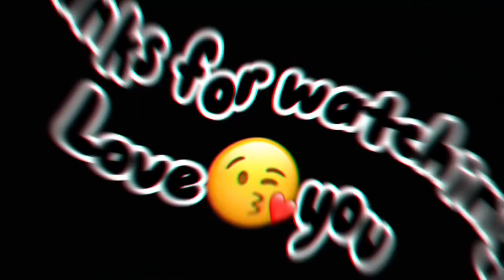Abbas Bhatti unique wedding entry | special wedding entry | walima | bride & groom wedding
Abbas Bhatti unique wedding entry | special wedding entry | walima | bride & groom wedding | jamshaid ali vlog | Abbas Bhatti unique wedding entry | special wedding entry | walima | bride & groom wedding |